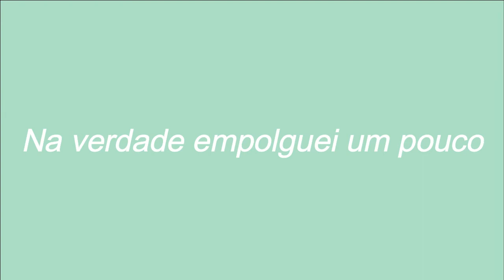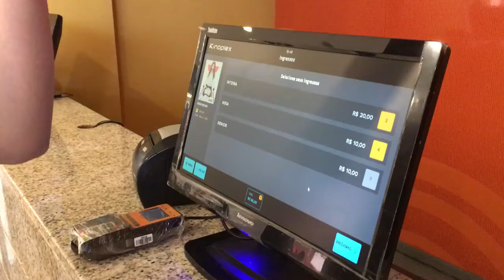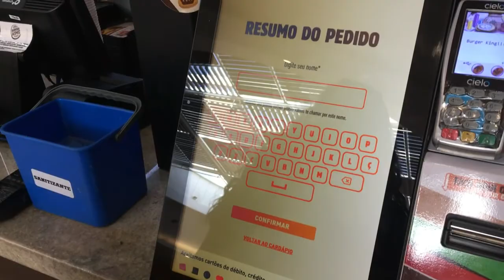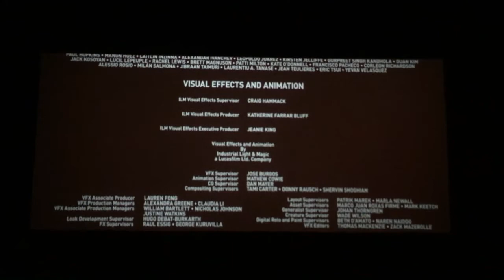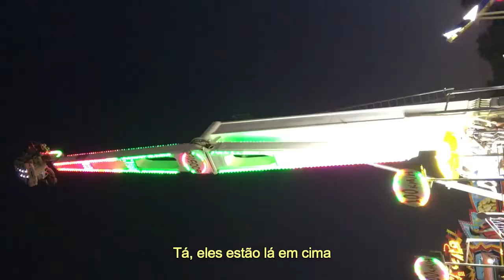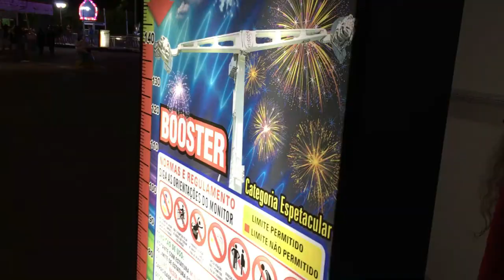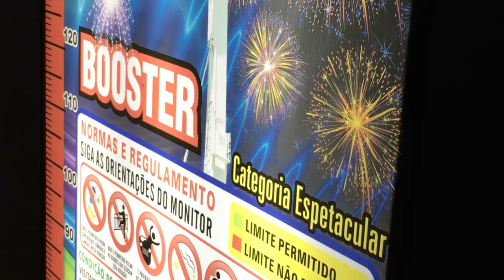🎡 3 dias de férias comigo: cinema, parque de diversões e muita risada ❘ Diário de férias ✨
Esse é o melhor vídeo de férias que você vai ver! Nos divertimos muito tendo direito a: Dia no shopping, cinema, noite de jogos, muita comida, parque de diversões, crises de riso e muita aleatoriedade. Foi as melhores férias que eu poderia ter, do lado das pessoas que mais amo e me identifico, meus amigos, praticamente de sangue S2

🎥 ❘ TRABALHO COM EDIÇÃO DE VÍDEO - Entre em contato pelo meu instagram @beatriz.ns para saber mais :)

🎥 ❘ MEUS EQUIPAMENTOS
Câmera Principal
Righ Light

Com vídeos semanais o canal é apresentado e feito todo por mim, Beatriz Nóbrega Souza. Sou a roteirista, filmmaker, editora e o que mais tiver direito.
Esse é um canal com muita inspiração, truques, bate-papo e vida real. Tem dicas de organização, fotos, beleza e até para quem quer ser Youtuber, assim como eu ;) Te espero fazendo parte dessa comigo, só se inscrever aí!